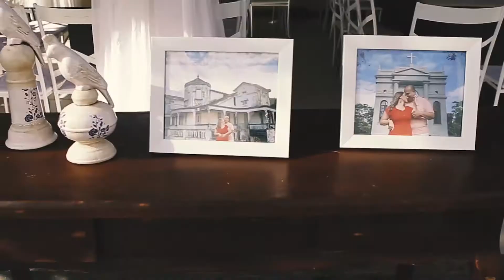Casamento | João e Renata | Trailer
Casamento de João e Renata